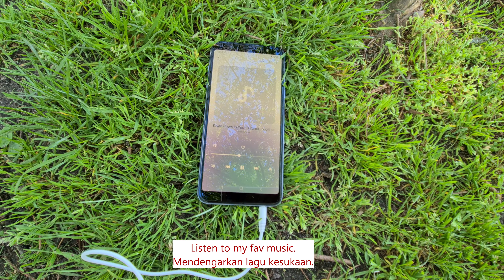A spring day silent vlog | Musim Semi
This is a Vlog about Spring day. As flowers are blooming during Spring, it is the best time to learn how to talk to yourself while enjoying the spring day. I filmed how to enjoy spring day in Planten un Blomen, Hamburg, Germany. A simple way to enjoy spring flowers. To learn how to talk to ourselves, to reflect on who we are, and to know why we do what we do. This will teach us to live the message of love yourself.

Cara sederhana menikmati bunga musim semi, untuk berefleksi tentang siapa kita, dan untuk mengetahui kenapa kita melakukan apa yang kita lakukan.

Spring Day in my Life | Spring Day 2021 | Musim Semi 2021 | Who You Are | Siapa Kita.